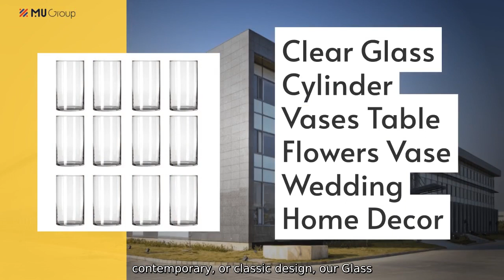Upgrade Your Space with a Stunning Glass Ceiling Lamp - Discover the Perfect Lighting Solution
Crafted with precision and designed with elegance, our Glass Ceiling Lamp is the perfect addition to any space, adding a touch of sophistication and ambiance. Whether you are looking to enhance the aesthetics of your living room, dining area, office, or any other space, this stunning ceiling lamp will effortlessly elevate the atmosphere.

At MU Group, we prioritize quality and strive to offer exceptional products that exceed customer expectations. Our Glass Ceiling Lamp is made with the finest materials, ensuring durability and longevity. The superior craftsmanship and attention to detail that goes into every aspect of the lamp guarantee its exceptional performance.

With a wide range of designs and styles to choose from, MU Group offers versatility and flexibility to cater to different tastes and preferences. Whether you prefer a minimalist, contemporary, or classic design, our Glass Ceiling Lamp collection has something to suit every aesthetic.

Partner with Ningbo Market Union Group (MU Group) today and bring impeccable lighting solutions to your space with our Glass Ceiling Lamp. Experience the difference that exceptional craftsmanship and customer-centric service can make in enhancing your living environment.